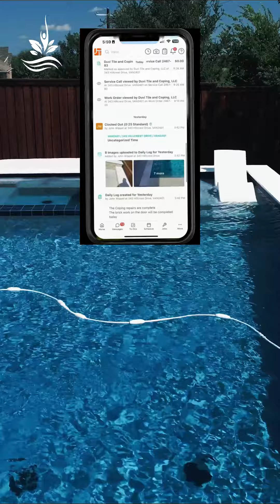Unveiling a Selah Pools Masterpiece: 47 Days to Magic!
Witness the extraordinary as we reveal our latest custom pool project, completed in just 47 days! This stunning transformation showcases the unparalleled craftsmanship and efficiency that Selah Pools & Custom Outdoor Environments is known for.
🎥 Our video captures the essence of this breathtaking build:
• Crystal-clear waters
• Elegant design
• Seamless integration with the landscape
⏱️ Lightning-fast completion without compromising on quality
🏆 Top-of-the-line Jandy pool equipment for optimal performance
✅ Backed by our comprehensive warranties and guarantees
Experience the Selah difference – where dreams become reality in record time!